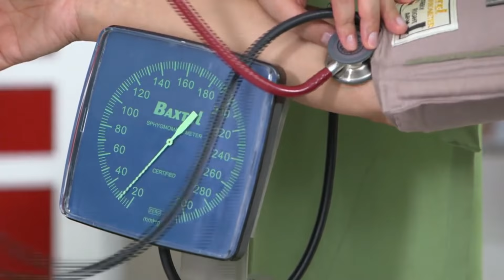[ENG SUB] Ep 7 | The General's Daughter | Angel Locsin, Tirso Cruz III, Maricel Soriano